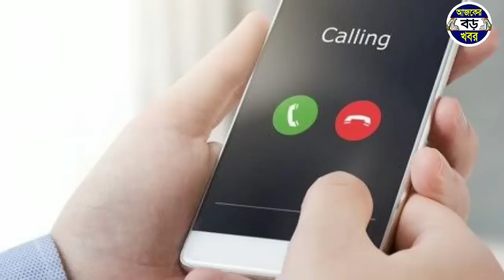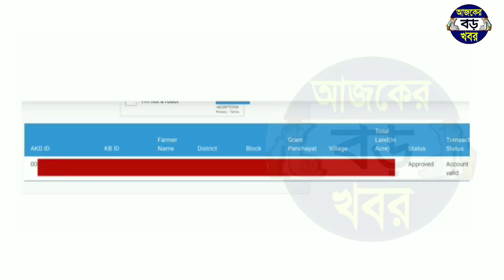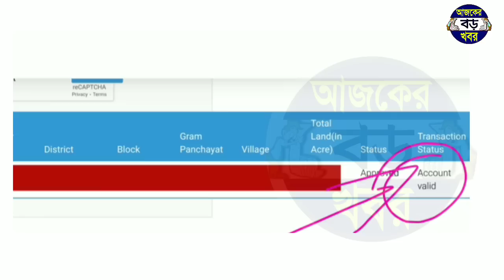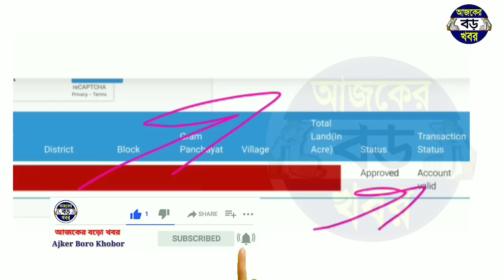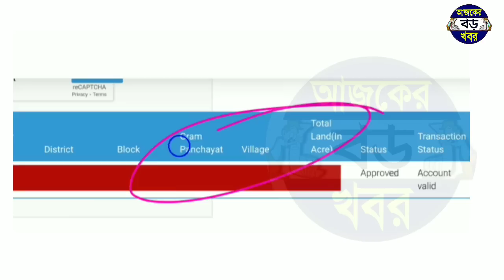মমতার বড় চমক লক্ষ্মীর ভান্ডার সঙ্গে ২০০০ টাকা পুরুষ মহিলাকে দিচ্ছে, অনলাইন সরাসরি নাম তুলেই, wb news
Topics :-
krishak bandhu status check.
west bengal krishak bandhu money check.
WB new Krishak bandhu prakalpa status.
West bengal news today live cm mamata banerjee.
West bengal new prakalpa news today.
New Update cm mamata banerjee lokkhi bhandar.
Lokkhi bhandar benifit new news.
Laxmir Bhandar september month benifit. New krishak bandhu form fill up.
krishak bandhu form fill up new.
কৃষক বন্ধু টাকা চেক।
কৃষক বন্ধু ফর্ম ডাউনলোড।

💞💞💞ধন্যবাদ সবাইকে 💞💞💞